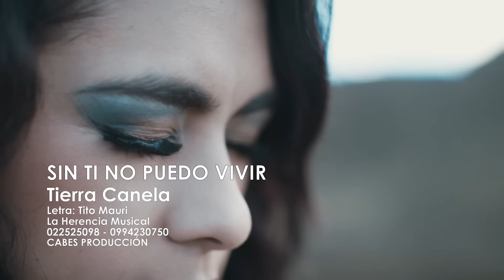Tierra Canela - Sin ti no puedo vivir (Tu recuerdo)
Letra: Tito Mauri
Una Producción de La Herencia Musical
CABES PRODUCCIÓN

Tierra Canela
Interpretación: Alexandra Ruiz.
Coros: Lesly Lora, Estefanny Guerrero, Johanna Quistial.

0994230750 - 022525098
Quito - Ecuador.

Categoría
Música
Licencia